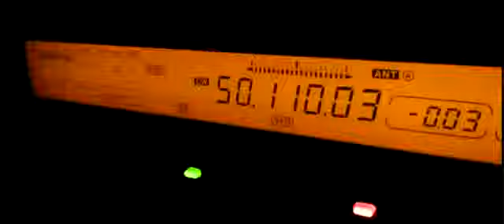3B8DB from Mauritius on 50 MHz CW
3B8DB on 50 MHz CW received by IZ8DWF in JM87AW on Mar 09 2015 at about 12:55 UTC